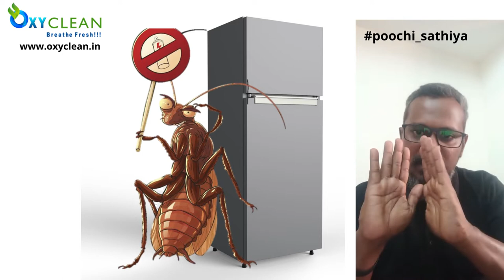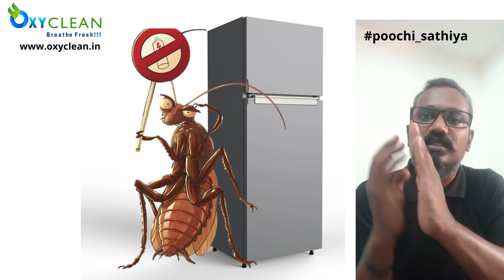cockroach in the fridge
checking your fridge regularly and cleaning frequently is one of the best way to keep your family healthy and safe because cockroaches love to occupy your fridge and have many possibilities to breed there.